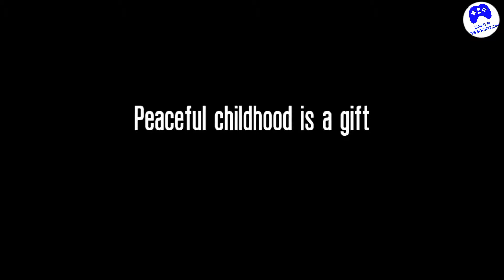[Under 100MB] Need For Speed Gameplay + Top 5 War Games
Need For Speed Gameplay+Top 5 War Games

game download app
free full games download
free android games full version
apk games download
free 3d android games download
android games download apk

Dear Game Developer if you want me to remove the video, just send me email at . I will remove the video ASAP.